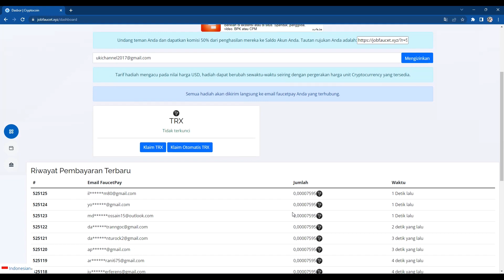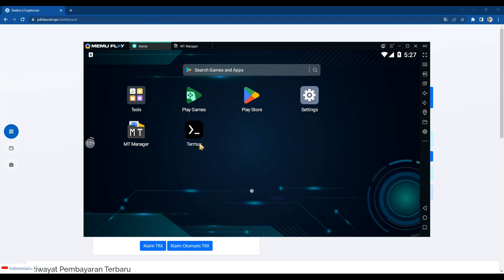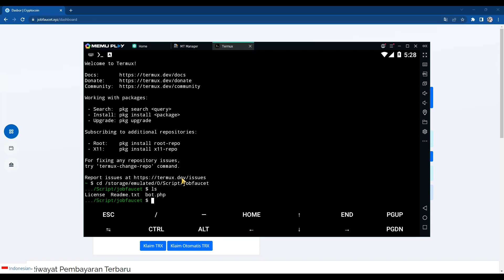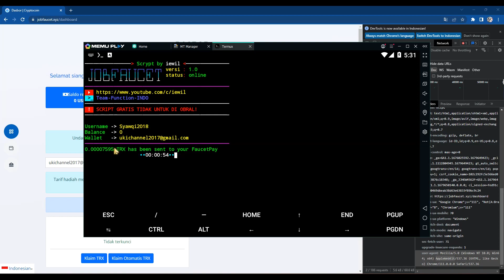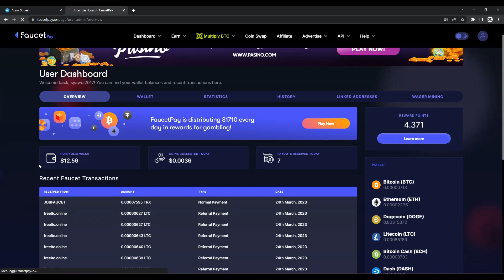AUTO RUNGKAD : PENGHASIL TRX GRATIS TINGGAL DUDUK MANIS !!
Hallo Lur !!

bagi yang ingin join silahkan klik link yang ada di deskripsi video ini ya !!

Perintah Termux  Saat Pertama Kali Pakai :
- apt update
- apt upgrade
- pkg install php
- termux-setup-storage